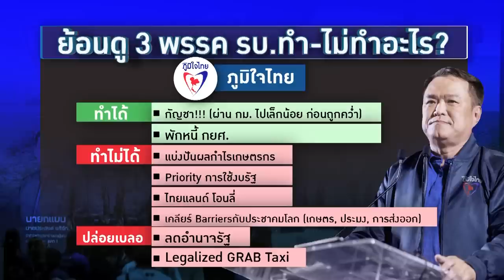สัญญาไว้แต่ไม่ทำ? ย้อนดู “ภูมิใจไทย-ปชป.-ชาติไทยฯ” ร่วมดีเบตปี 62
รายการ Talking Thailand  ประจำวันที่ 12 มีนาคม 2566

สัญญาไว้แต่ไม่ทำ? ย้อนดูภาพวันวาน ก่อนเลือกตั้งปี 62 “ภูมิใจไทย-ประชาธิปัตย์-ชาติไทยพัฒนา” ร่วมวงดีเบตที่ “วอยซ์ทีวี” แต่เมื่อโดดร่วมรัฐบาล กลับไร้ผลงานที่ชัดเจน?